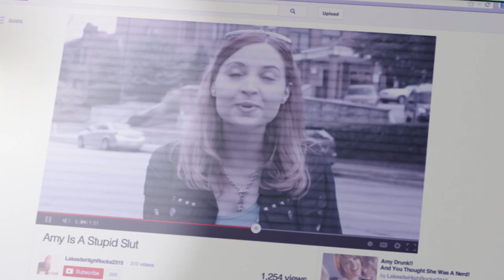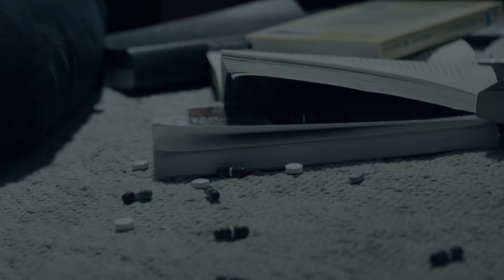You Matter - The Film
Faced with a terrible secret being spread across the town, Amy makes the fateful decision to end her life. Frightened and alone she faces this moment without hope. What ensues can only be described as the greatness of God's love.